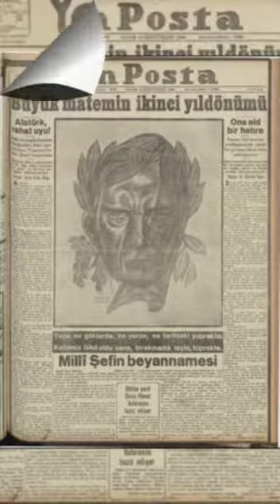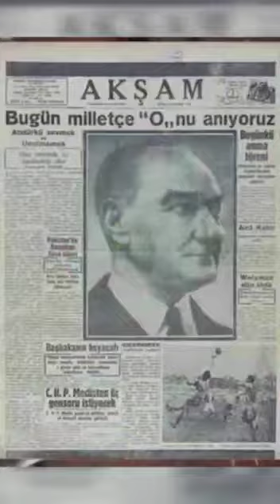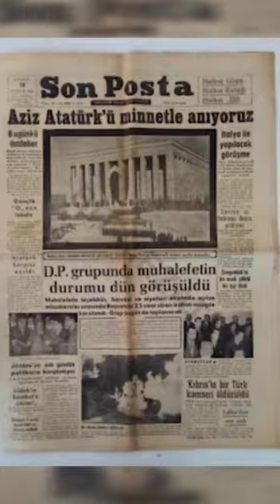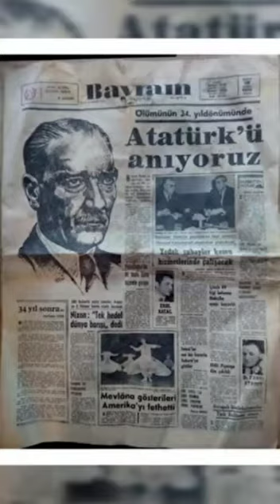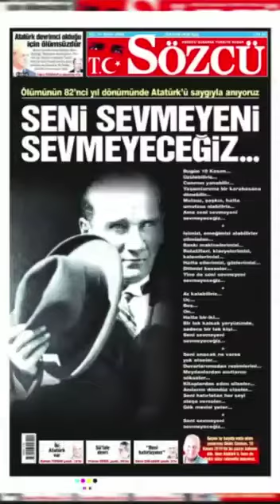Büyük ölülere matem gerekmez.. Fikirlerine bağlılık gerekir.. ❤🇹🇷10KASIM